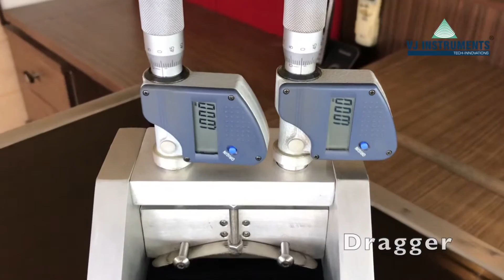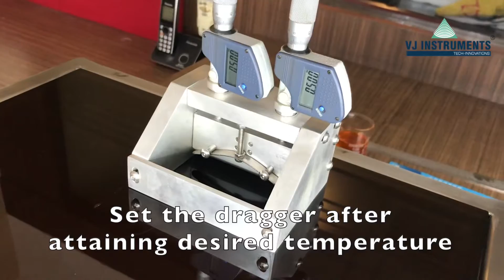How to Use TDP ODF Tabletop Machine - VJ Instruments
This video will show you how to use a transdermal patch machine and an oral dissolvable film machine. You will learn how to properly use the machines to get the best results. These state-of-the-art machines will help you make the highest-quality patches and films.

The VJ Instruments tabletop Film Former coating machine is intended for the development and small production of transdermal therapeutic delivery system laminates (TDS-patches) as well as to create edible films/ oral dissolvable film bulk (EDF/ODF) without any further modification. It permits batch-wise coating of 75 mm wide webs with successive lamination manually.